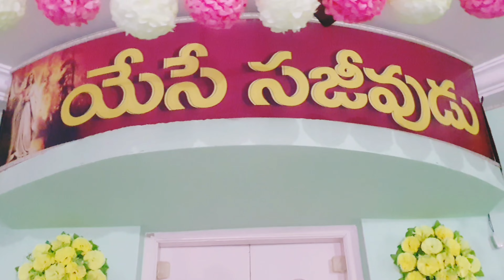@yesesajeevudu9117WORLD'S BEST"HOLY ALTAR" DECORATION-2023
@yesesajeevudu9117 💒Church Altar Decorations By Chinnu Gali💒